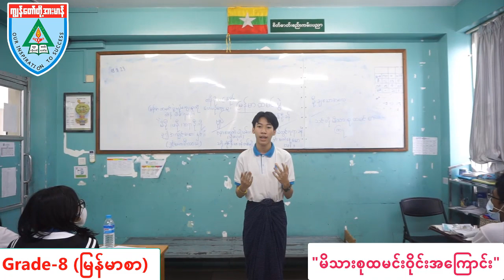Grade-8, Grade-9 (မြန်မာစာ)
OiAC ကိုယ်ပိုင်အထက်တန်းကျောင်း